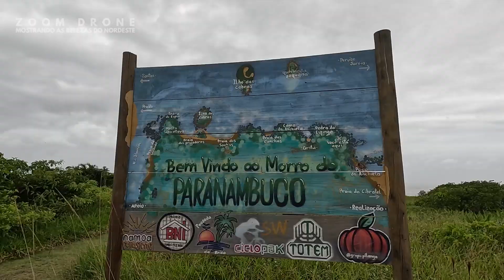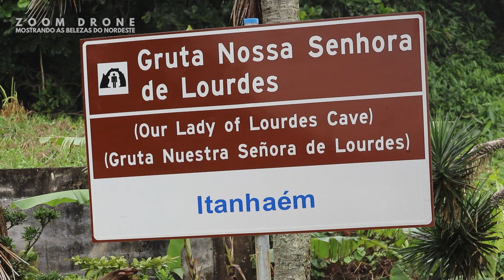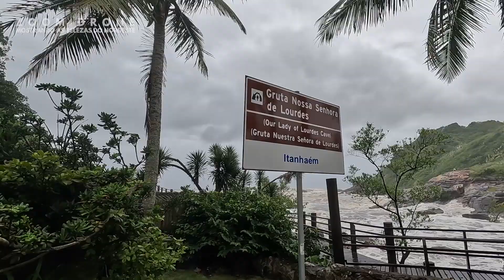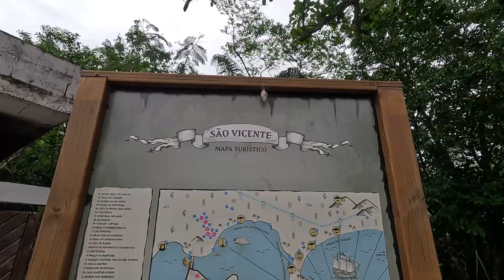MAR AGITADO DEMAIS! BOTOU O POVO PARA CORRER EP.014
BEM VINDO
ESSE É O EPÍSODIO 14 DA SÉRIE VIAJANDO PARA SÃO PAULO
NESSE VÍDEO MOSTRAREMOS ITANHAÉM SP
E O MORRO PORCHAT EM SÃO VICENTE